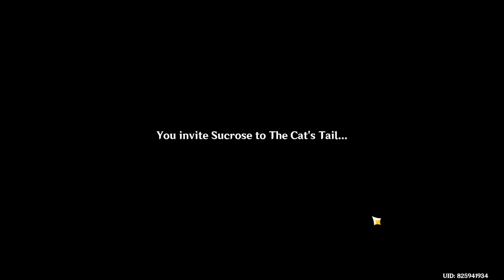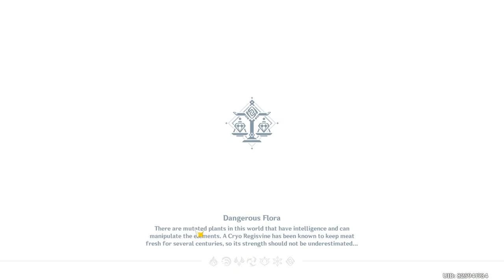Genshin Impact Daily Stream 2022/12/08